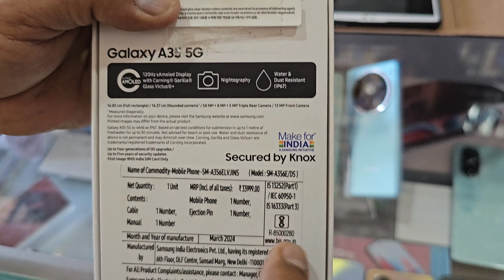Samsung Galaxy A35 5G Unboxing And First Impression ⚡️⚡️ Nightography & Water Resistant💥💥 Corning